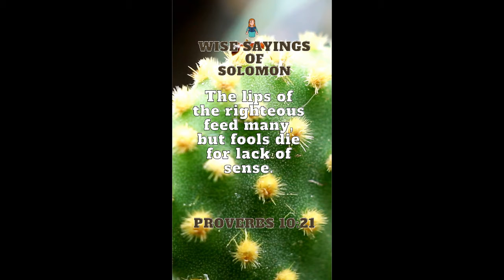Proverbs 10:21 | wise Sayings of Solomon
Free Bible Resource, The Book of Proverbs, Proverbs, Wise Sayings of Solomon, Proverbs Chapter 10.21, Proverbs of Solomon